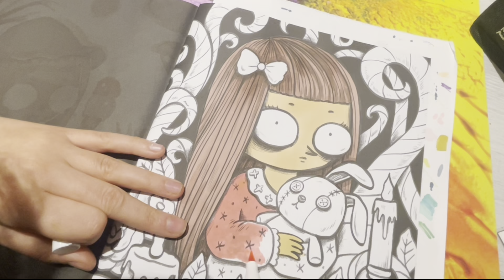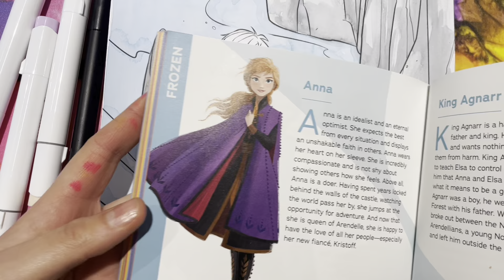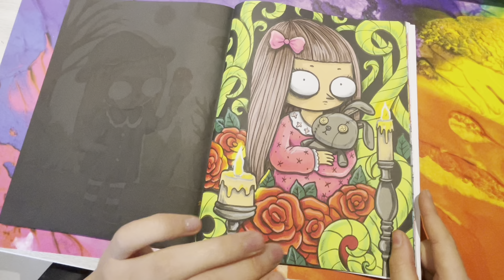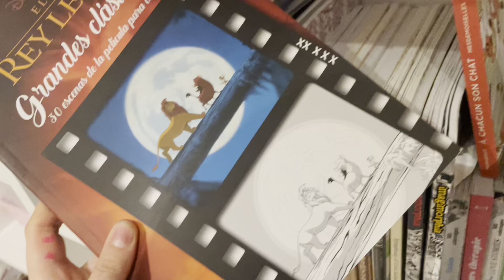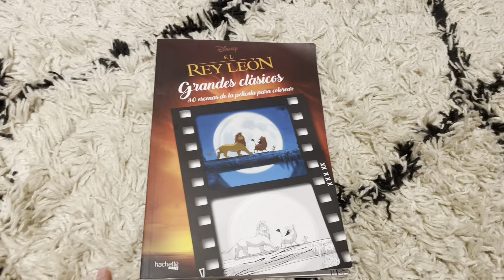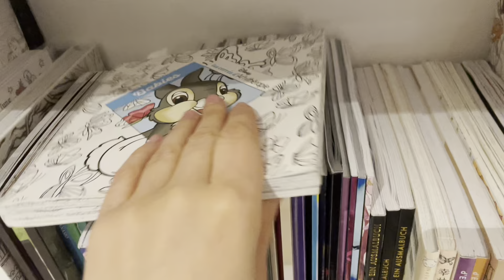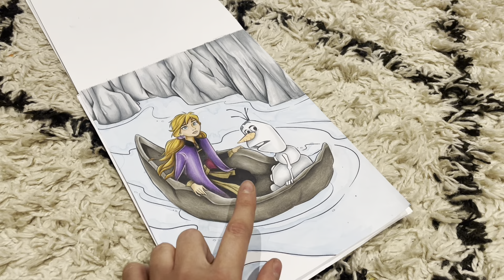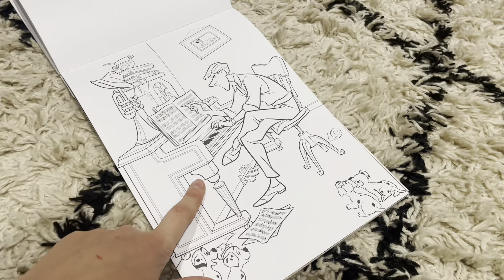Vlog 7✏️ : Wip de la semaine passée et encore un nouvel achat 🤩